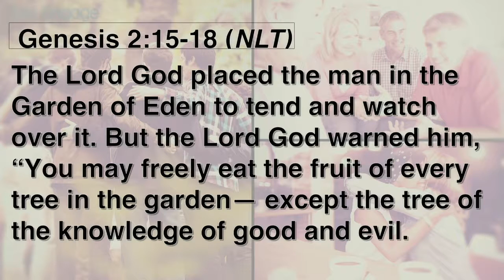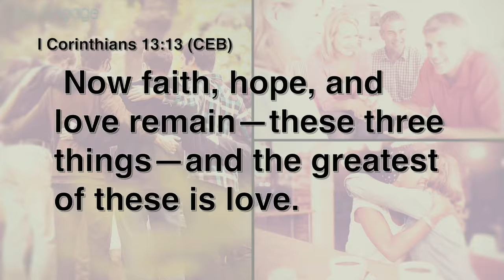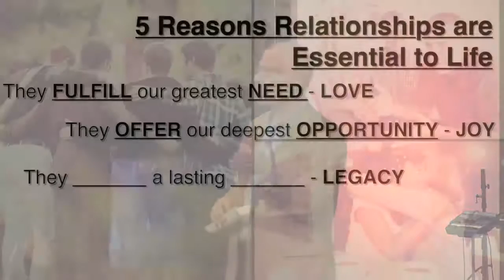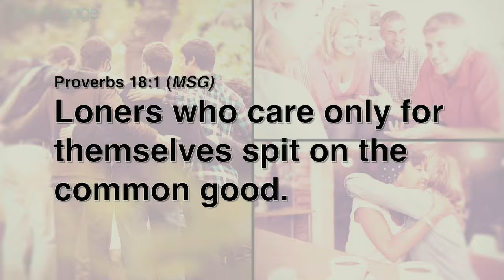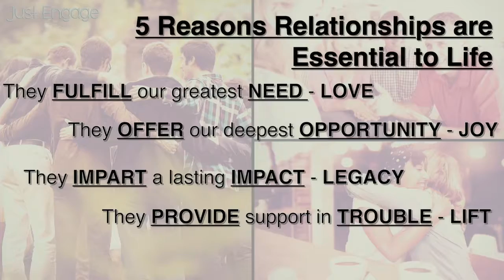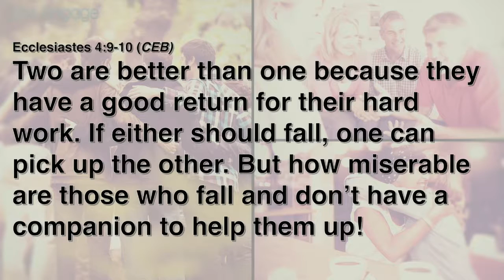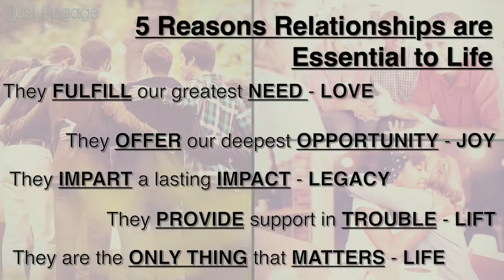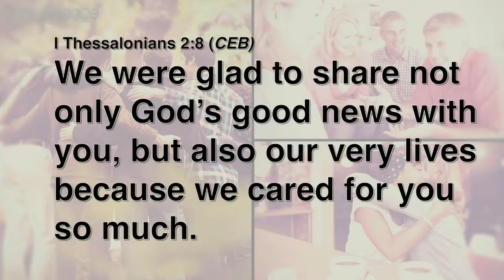Just Engage: Together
God did not intend for us to be alone. Let's dive into the science and scripture of why we should just engage with others.